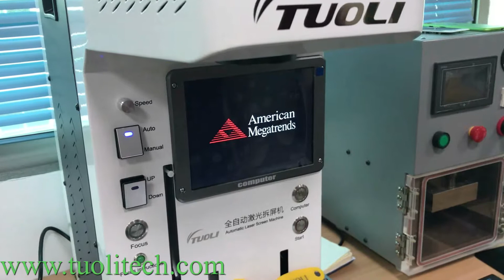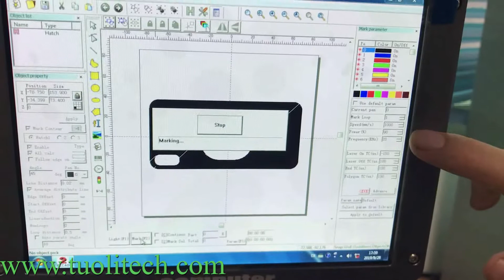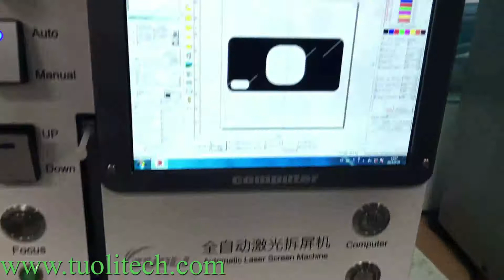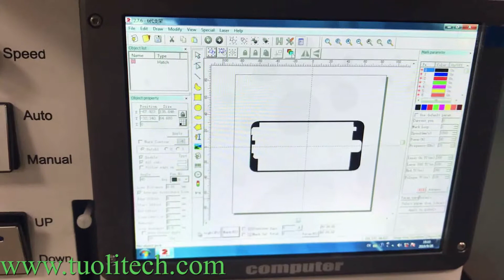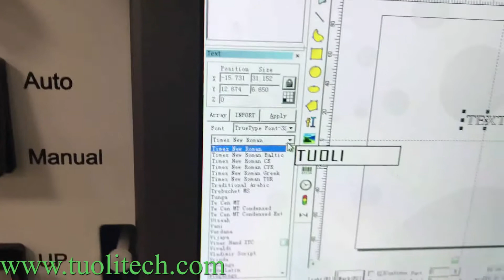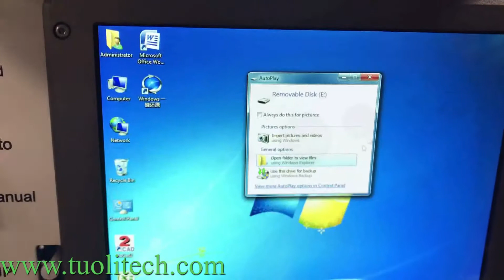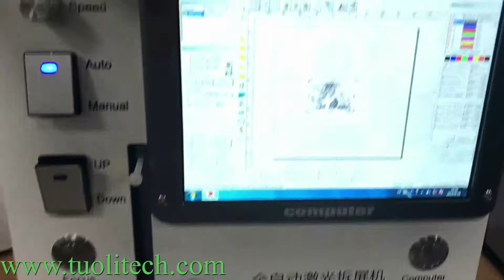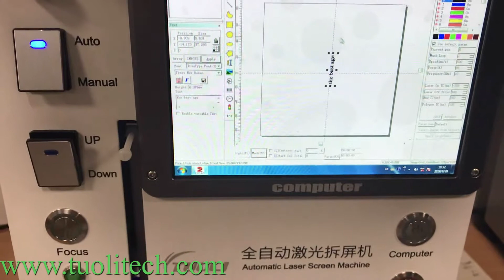How to use the laser machine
Leina